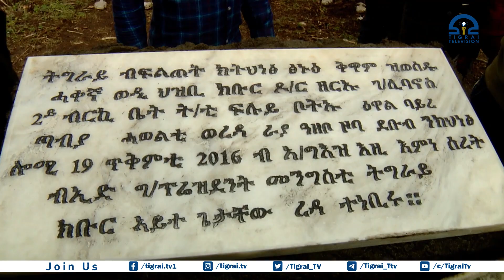ወረዳ ራያ ዓዞቦ ምንባር እምነ ሰረት፡ ኣብ ወረዳ ራያ ዓዞቦ ካልኣይ ብርኪ ቤት ትምህርቲ ንምህናፅ ብፕረዚዳንት ጌታቸው ረዳ እምነ ሰረት ተነቢሩ።